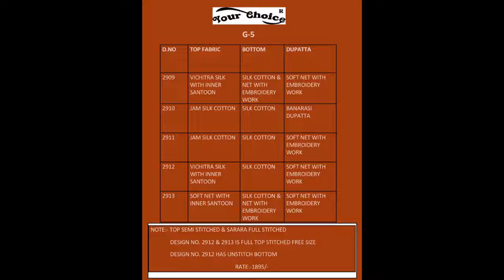g5 your choice |BS FASHION WHOLESALER EXPORTER IN SIURAT 982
g5 your choice

FABRIC DETAIL : IN PIC

PCS: 05
PRICE : 1895